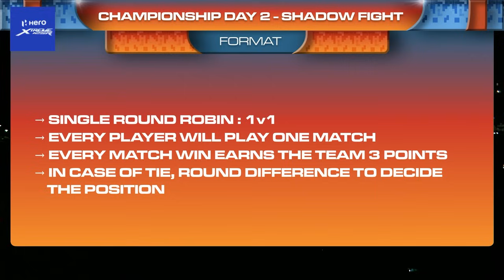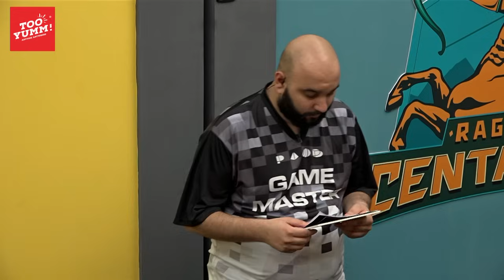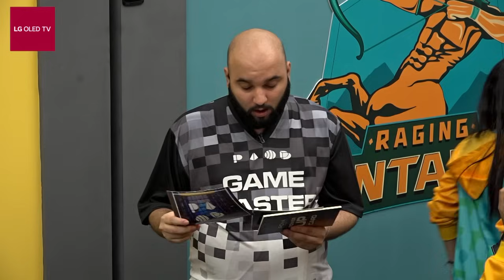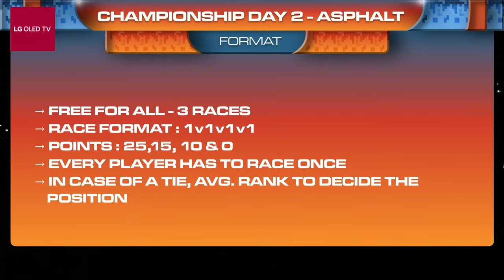Playground 3 Championship Day 2 | Shadow Fight | CarryMinati, Elvish Yadav, Techno Gamerz, Mortal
Hero Xtreme 125R presents Playground Season 03 where we are looking for India’s ultimate gaming entertainer. Join us for India's biggest e sports championship with mentors CarryMinati, Elvish Yadav, Techno Gamerz and Mortal.

Snacking Partner - Too Yumm!

*Support your teams here*